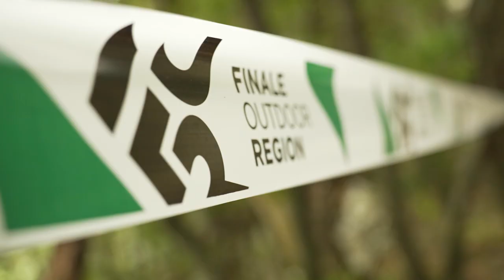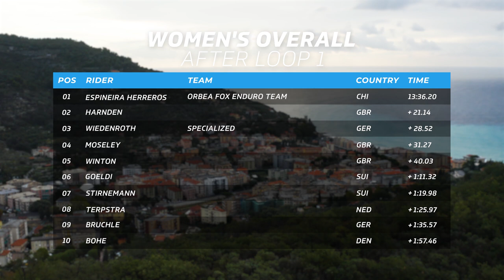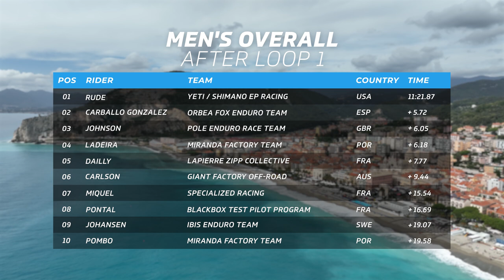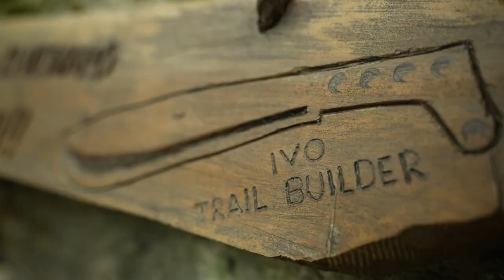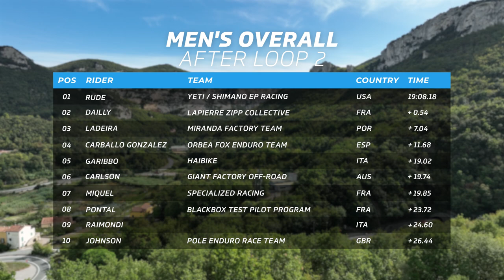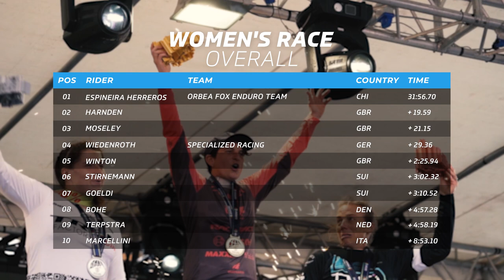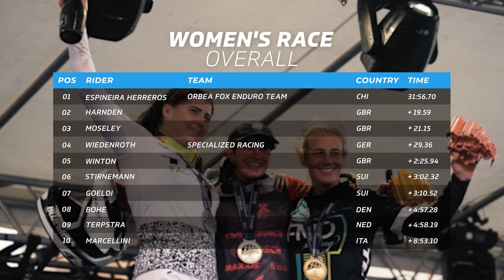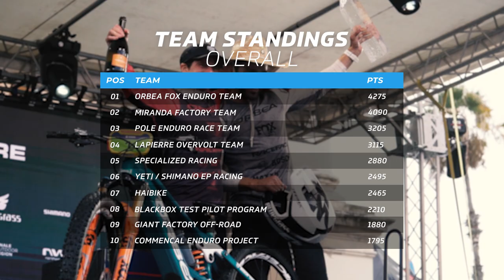EWS-E Round 5 Highlights | Finale Ligure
After 5 rounds of electric fuelled racing, we're in Finale Ligure, the Italian riviera, for the final challenge. 65km and 2.5 thousand metres of descending await racers over the course of 3 loops at this classic mountain biking location.

Congratulations to the round winners! The results are as below:
🥇Flo Espineira / Adrien Dailly
🥈Harriet Harnden / Tiago Ladieira
🥉Tracy Moseley / Richie Rude

The season overalls were hotly contested, but it's Flo Espineira & Yannick Pontal who grasp victory for the year, and Flo's team, Orbea Factory Enduro Racing, who hold onto the top step in the constructor's championship.

- The know-how…
- The skills…
- The tech…
- The inspiration…